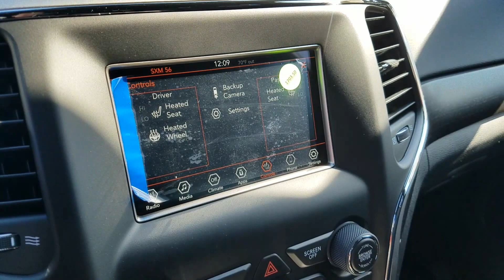2018 Jeep Grand Cherokee | Nemer CJDR of Saratoga | 18022S